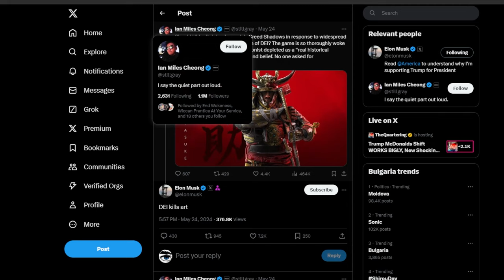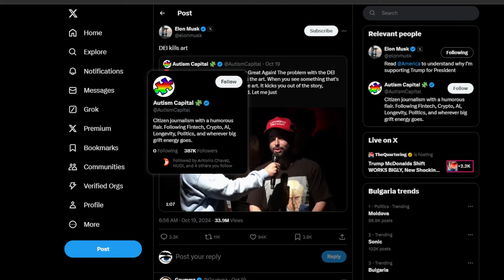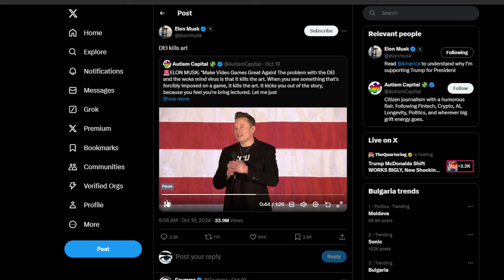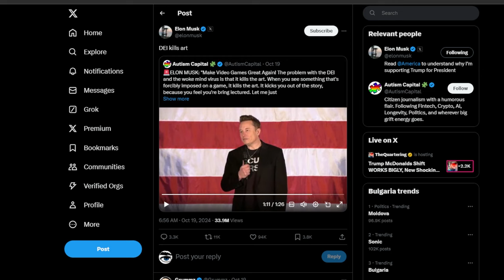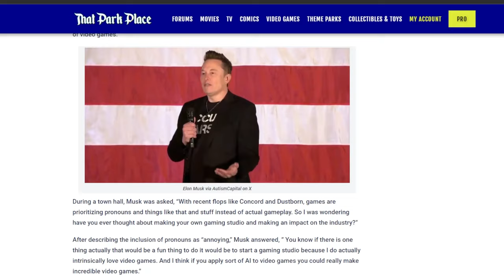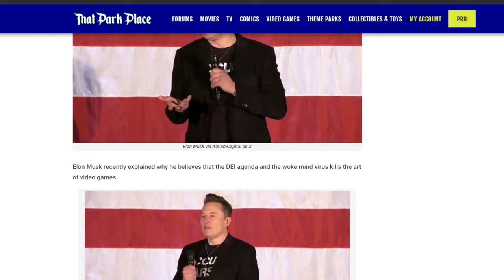Elon Musk Deals A MASSIVE Blow To DEI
Make Games Great Again!